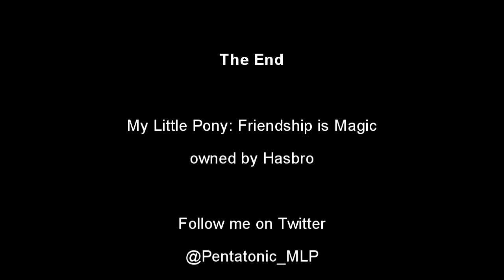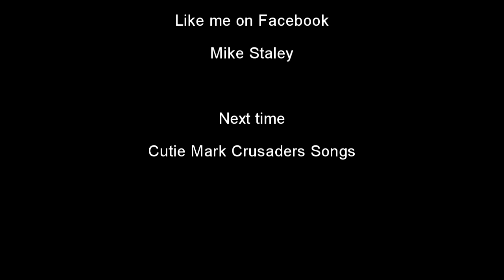Pentatonic Scales Hush Now, Quiet Now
Pentatonic's back with a look at Hush Now, Quiet Now from the episode, Stare Master of My Little Pony.  Sorry for the bad screen screen effect.  My first time trying one.  I'll attempt to make it look better next time.